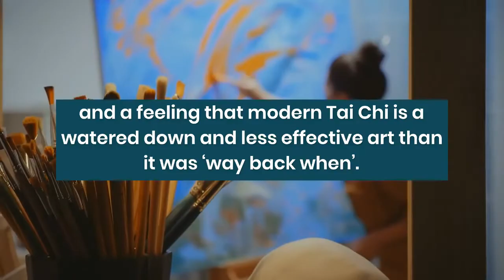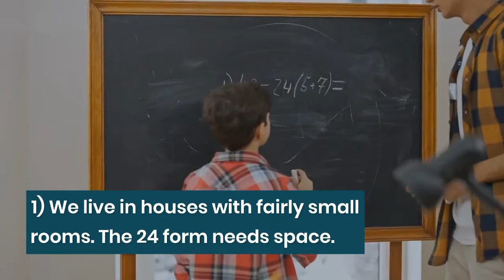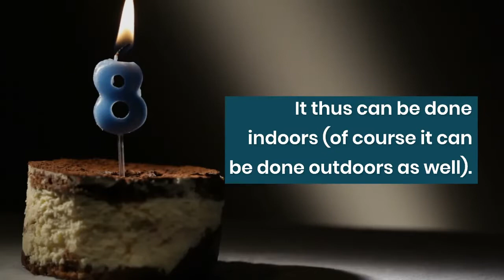Traditional Tai Chi May Not Be Best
When is modern Tai Chi better than traditional Tai Chi? This is my take on the subject.